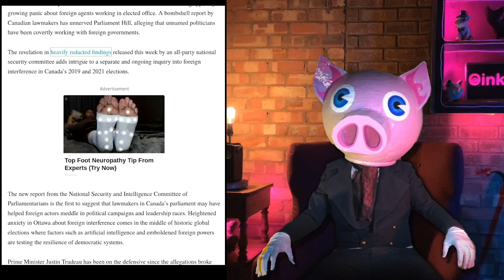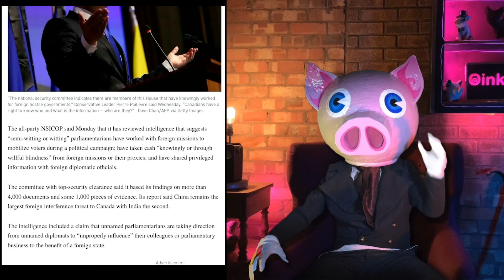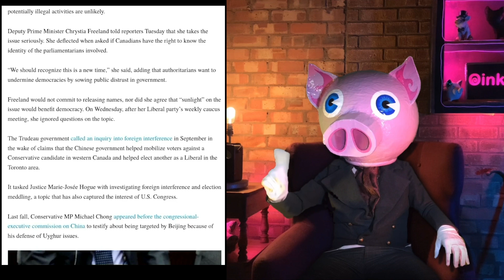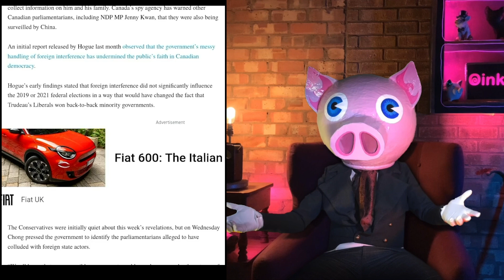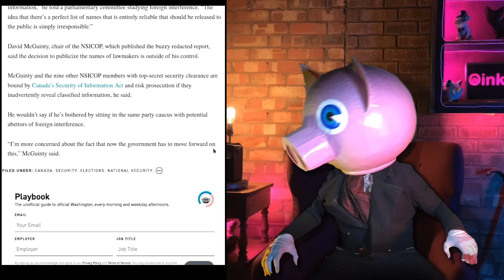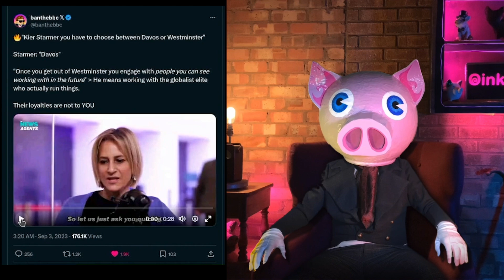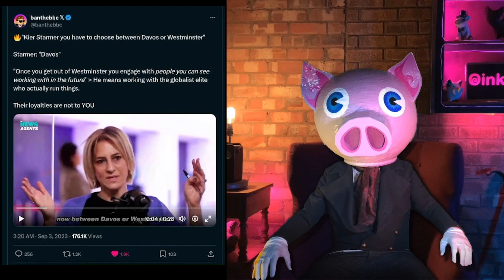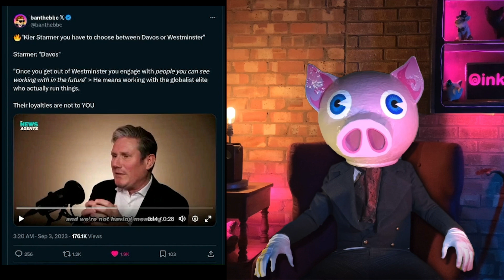Tres Classified On Canadian Corruption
As allegations of Treason rock Canada's government we are reminded that questioning the integrity of one of the world's most secure democracies is a sure sign of Far Right Extremism.

And pay no attention to the globalists behind those curtains..

:::::    Join Locals! :::::

Come join my Locals Community for Exclusive access to my Swine’tastic content 1 week ahead of other platforms!

For exclusive premium member features or just to expand your swinery horizons consider also joining my Discord.

Bitcoin Address
bc1q5t46mtpp3elr67hjx2zf4kz0up7h432s0qn8ms

Ethereal Address
0xc16975Ae93002103B48C0F737c434f22C0847C59

:::::    Pig Wig & Oinker    :::::

After falling through a portal betwixt dimensions Oinker, a post pigularity micro swinesapian, finds himself in a universe occupied by insane long pigs.

Amplified from the cockpit of Gargantuan Mecha Swine Pig Wig, Oinker takes aim at the insanity he finds in this crazy dimension you call home.

His mission, to shepherd * the craziest amongst you to the safety of Oinker Space.

* Pigherd

These are the opinions of a crazy man in a pig suit .. crazy men in pig suits are notorious for being wrong about things.

Do your own research and stay skeptical..